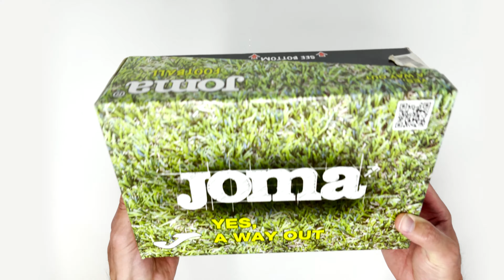Joma Aguila Soccer Cleats Black/Gold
Passion Soccer Boutique - Joma Aguila Multi-Ground Soccer Cleats. Joma sport are a Spanish brand that offer an affordable option for the recreational player.